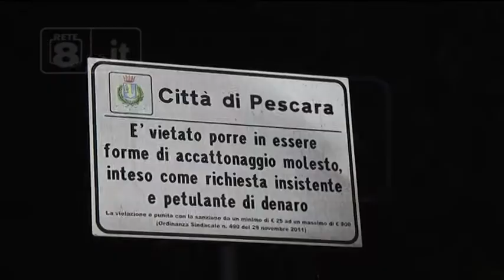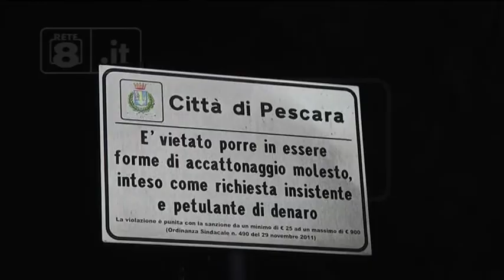Pescara - Progetto per una città più sicura e più smart